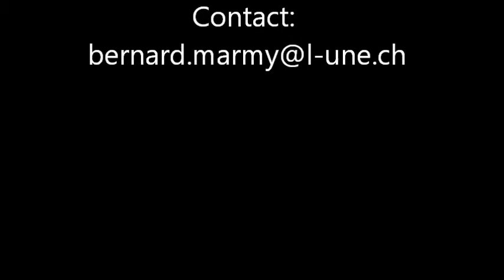blues my naugthy contrebassine ok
Lodzetta Jazz Band interprète Blues My Naugthy Sweetie Gives To Me avec Jonas à la contrebassine.
Daniel Gindrat à la clarinette, Adriano Bassanini à la trompette et au vocal, Bernard Marmy au trombone, Bernard Schwenter au banjo, caché derrière.